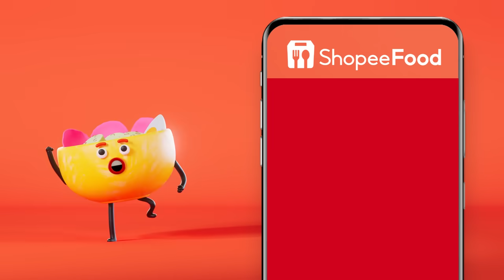Makan Apa Aja di ShopeeFood Diskon 60% & Gratis Ongkir Sepuasnya!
Sobat Shopee! Yuk MakanMurahDiRumah aja pakai SHOPEEFOOD! Karena hanya di SHOPEEFOOD kamu bisa dapat DISKON 60% dan GRATIS ONGKIR SEPUASNYA! Murah banget kan? Buruan cek sekarang!